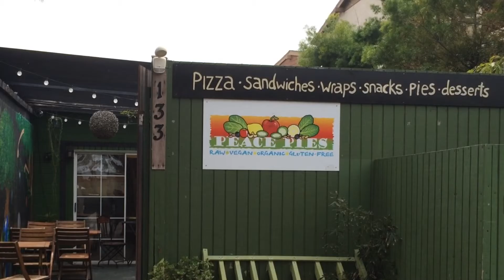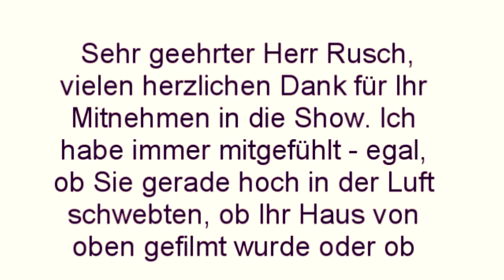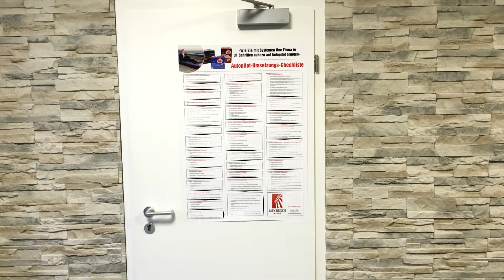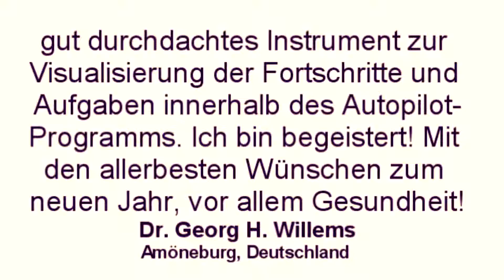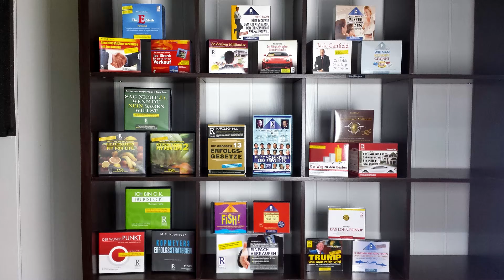Was verkauft dieser Laden? - "Alex Rusch Show", Folge 81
- In Folge 81 zeigt Ihnen Alex S. Rusch die Aussenansicht eines Ladengeschäftes in Kalifornien, woraus Marketing-Erkenntnisse abgeleitet werden können. Dann präsentiert er ein Feedback einer Zuschauerin dieser Show. Daraufhin bringt er die Anekdote, warum alle Autopilot-Poster der ersten Serie eingestampft wurden, gefolgt von einem Statement eines Autopilot-Anwenders. Danach erzählt er die Entstehungsgeschichte des Audiothek-Angebotes, das bis in die 90er-Jahre zu einer ersten Begegnung mit Umberto Saxer zurückgeht. Und ganz am Schluss der Show demonstriert er, wie »Rusch-Qualität« bei Telefonkonferenz-Mitschnitten erzeugt wird.